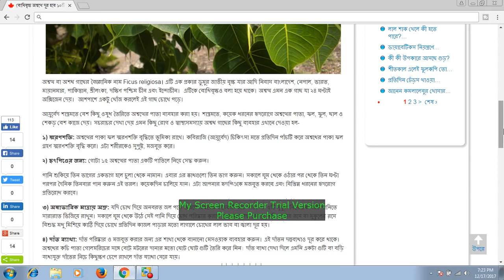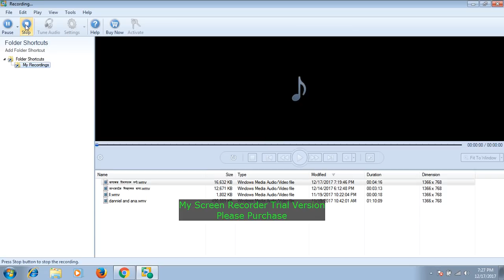বোধিবৃক্ষ দূর হবে ১০ রোগ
আয়ুর্বেদ শাস্ত্রমতে বেশ কিছু ওষুধ তৈরিতে অশ্বত্থের পাতা ব্যবহার করা হয়। শাস্ত্রমতে, কয়েক ধরনের হৃদরোগে অশ্বত্থের পাতা, ফল, ফুল, ছাল ও শেকড় বেশ কাজে দেয়। সচরাচর দেখা দেয় এমন কিছু রোগ ও স্বাস্থ্যসমস্যায় অশ্বথ গাছের কিছু ব্যবহার এখানে দেওয়া হল